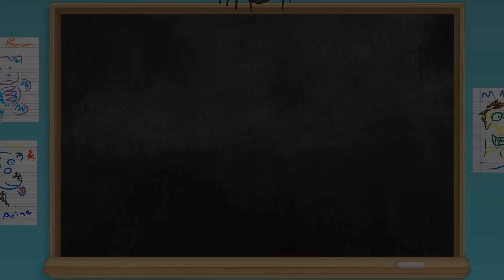The Itsy Bitsy Spider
The classic nursery rhyme "The Itsy Bitsy Spider" for babies, toddlers and kids.

The Ghost Script Children's Videos